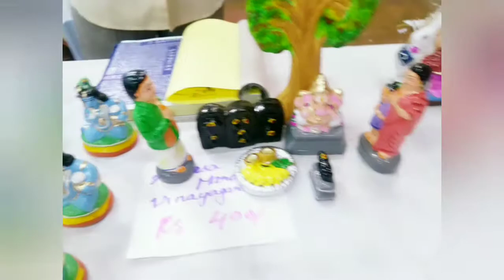கொலு பொருட்காட்சி | Kolu Tour in pondicherry | Best creative colorful Statue & Dolls in all prices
கொலு பொருட்காட்சி | Kolu Tour in pondicherry

Best creative colourful statue & dolls in all prices

Kolu Exhibition
Eswaran koil
M.G Road
Puducherry